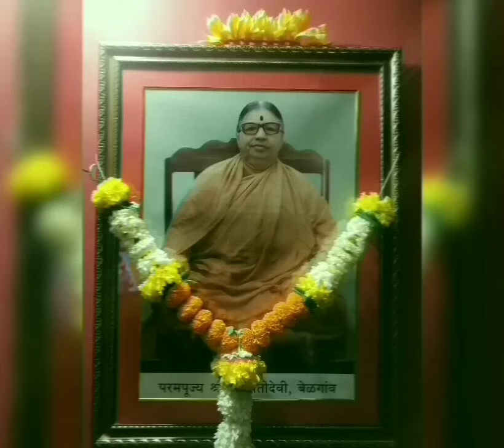कलावती आई सायंस्मरण बुधवार भजन kalavati Aai bhajan budhwar kalavati Aai bhajan Wednesday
परम पूज्य श्री कलावती आई
सर्वी ही भजने आईंची आहे
सर्व श्रेय कलावती आईचे आहे
आपन पाहिल्या बादल आपले
आभारी आहे़ 🙏